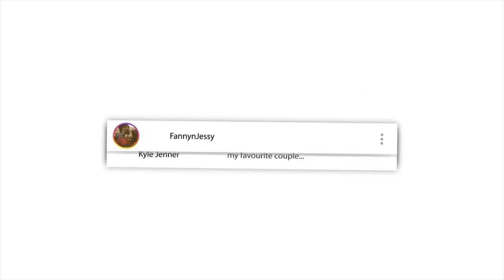THE GREATEST WOMAN - SPOKEN WORD REACTION VIDEO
Listen to our Podcast :
Podbean

🎬 GEAR WE USE 🎙:
 CAMERA -

📖 REACTION DEFINITION:

. re·ac·tion
   rēˈakSH(ə)n/
   noun

Fanny&jessy
Haspolat-lefkosa,via mersin 10,Turkey (cyprus international university)
mersin, turkey,99010